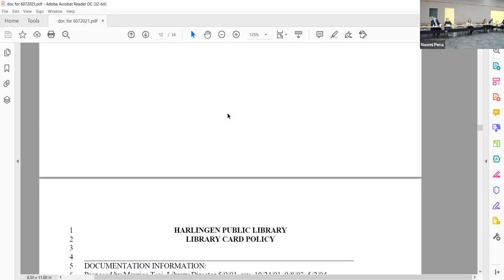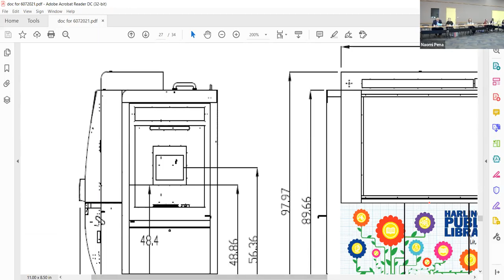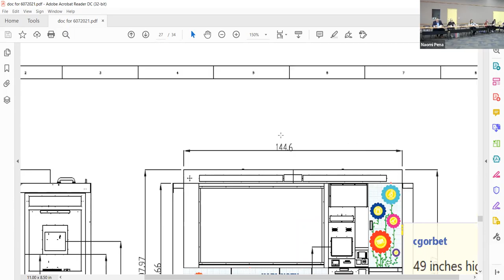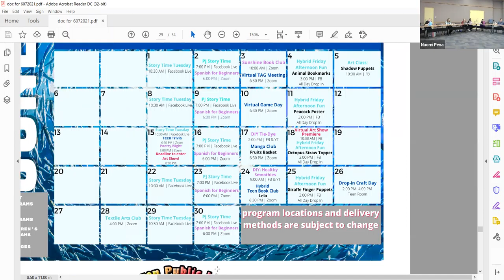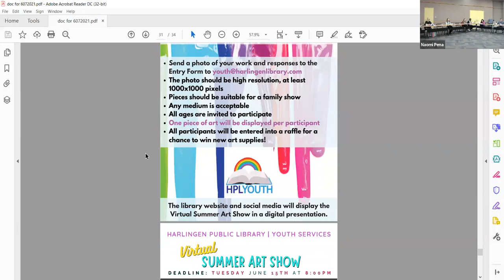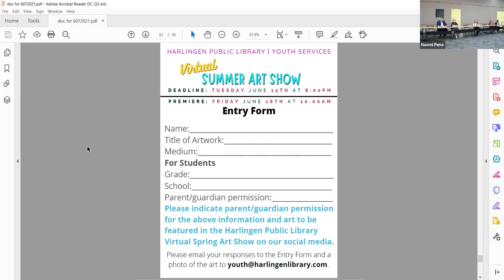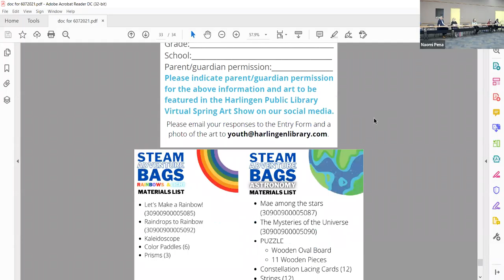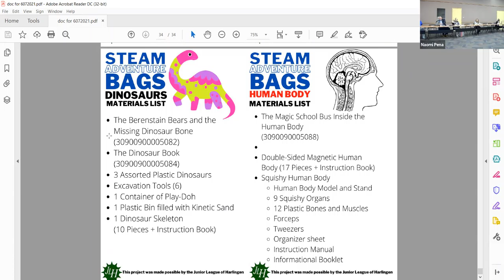Library Advisory Board Meeting - 6/7/2021